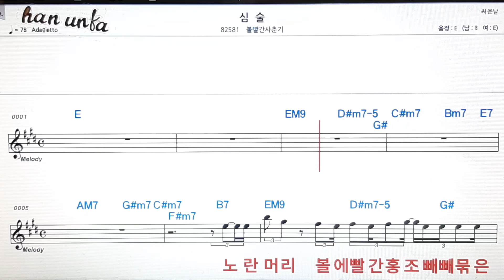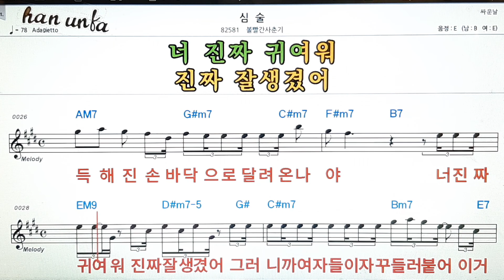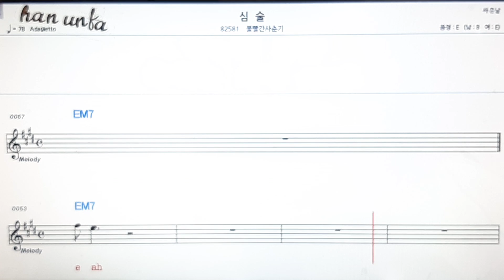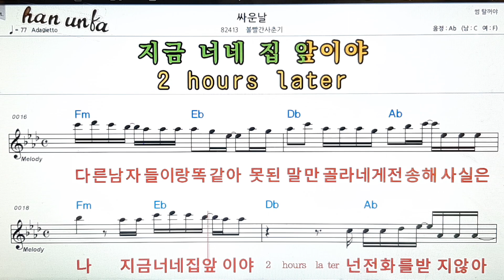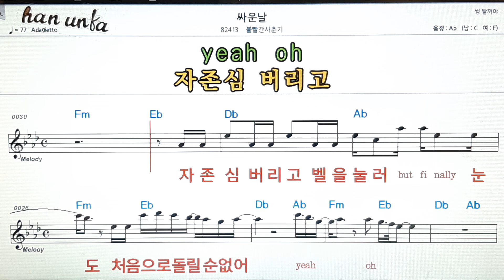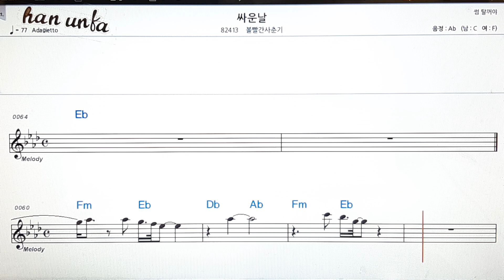심술/볼빨간 사춘기👍노래 반주, 코드 악보,가라오케💋Karaoke*Sheet Music*Chord*MR